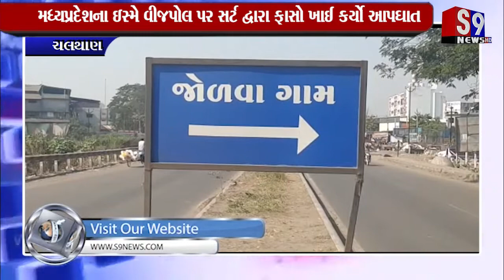ચલથાણ : મધ્યપ્રદેશના ઈસમે વીજપોલ પર સર્ટ દ્વારા ફાસો ખાઈ કર્યો આપઘાત